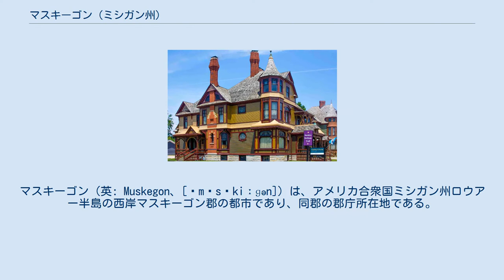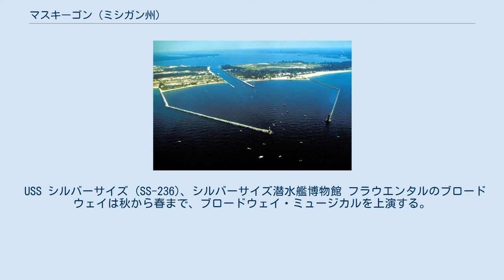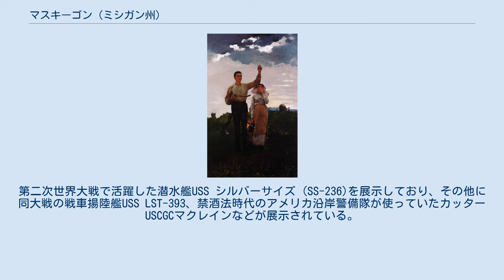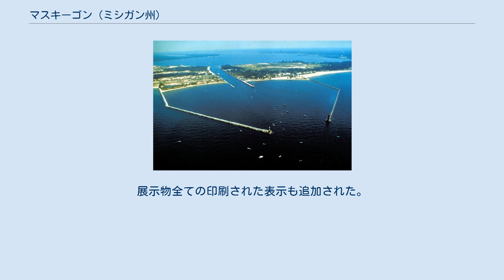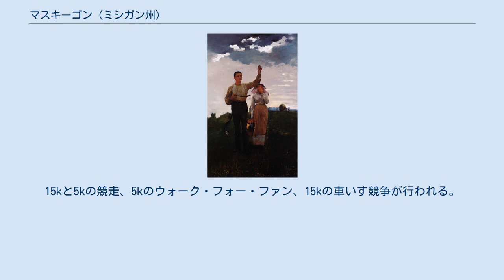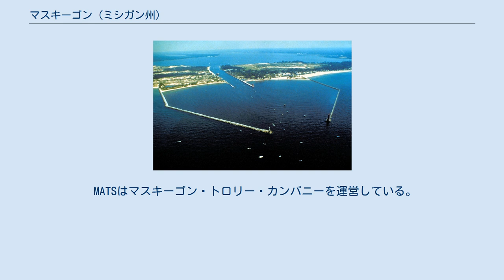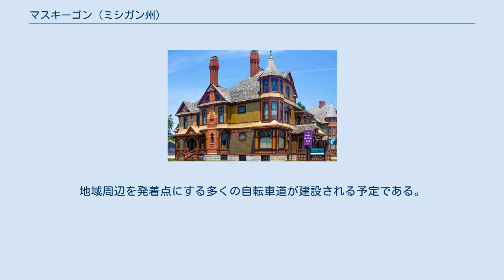マスキーゴン (ミシガン州)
マスキーゴン郡_(ミシガン州)
マスキーゴン（英: Muskegon、[ˌmʌsˈkiːɡən]）は、アメリカ合衆国ミシガン州ロウアー半島の西岸マスキーゴン郡の都市であり、同郡の郡庁所在地である。
2010年国勢調査での人口は38,401 人だった。
マスキーゴン郡区の南西隅に位置しているが、管理上は自立している。
 マスキーゴン都市圏は2010年の人口が172,188 人だった。
さらに大きなグランドラピッズ＝ワイオミング＝マスキーゴン広域都市圏に属しており、その人口は1,321,557 人である。
 ミシガン湖からマスキーゴン湖への入口 マスキーゴンとなった地域を人類が占有したのは、7,000ないし8,000年前の移住型パレオ・インディアンの猟師であり、ウィスコンシン氷河が後退した後で、この地域を専用した。
パレオ・インディアンの後は、ウッドランド・インディアンの幾つかの発展段階を経て行き、その中でもホープウェル文化の部族がこの地域を占有したのは、恐らく2,000年前のことである。
 マスキーゴン地域に住んだのはオタワ族やポタワトミ族インディアンの様々なバンドだった。
1830年時点でマスキーゴンはオタワ族の集落がある場所だった。
おそらくこの時代のインディアンの中で最も良く記憶されているのが、オタワ族のペンダルアン酋長である。
1730年代、イリノイのフォックス族インディアンをフランスが絶滅させようとした動きに参加し、ペンダルアンとその部族は1730年代と1740年代にマスキーゴンとその周辺に住み、1742年にフランス人に誘導されてトラバース湾の開拓地に移動した。
 「マスキーゴン」という名前は、オタワ族の言葉で「湿地の川あるいは沼地」を意味する "Masquigon"（マスキゴン）から得られていた。
 「マスキゴン」川が17世紀後半に作成されたフランス人の地図に載っており、フランス人探検家がその頃までに現在のミシガン州西岸にまで達していたことを示唆している。
1675年、ジャック・マルケット神父がセントイグナスへの最後の旅で、この地域を通って北に向かった。
また1679年、ラ・サールの副官アンリ・デ・トンティの率いたフランス兵部隊がこの地域を通過した。
 マスキーゴン地域で最も初期に知られているヨーロッパ系アメリカ人住人は、毛皮交易業者かつ罠猟師のエドワード・フィッツジェラルドであり、1748年にマスキーゴン地域に初めて来て、そこで死んだ、ホワイト湖の付近に埋葬されたと伝えられている。
1790年から1800年のいずれかの時点で、フランス系カナダ人交易業者ジョーゼフ・ラ・フランボアズが、ダック湖の出口に毛皮交易基地を設立した。
1810年から1820年、ラマー・アンディ、ジャン・バティスト・レコレクト、ピエール・コンスタンなどフランス系カナダ人毛皮交易業者が、マスキーゴン湖周辺に交易基地を設立していた。
 1800年代後半の林業時代、製材会社が北ミシガンのホートン湖からマスキーゴン川を使ってシロマツ材を流し、マスキーゴンにある製材所に送って加工していた ヨーロッパ系アメリカ人によるマスキーゴンの開拓は1837年に熱心に始まった。
それは地域の広範な木材資源の開発開始と時を同じくしていた。
1837年の林業開始は、地域の歴史で最もロマンチックな時代と考えられるものの始まりでもあった。
19世紀半ばの林業、製材業のために多くの開拓者を惹きつけ、特にドイツ、アイルランド、カナダからの移民が多かった。
 マスキーゴン市内の幾つかの地区が別々の村として始まった。
ブラフトンは1862年、レイクトン郡区の製材村として設立された。
1868年から1892年には独自の郵便局も持っていた。
ブラフトンは1889年にマスキーゴンに併合された。
 マスキーゴン市の西はミシガン湖であり、北はマスキーゴン湖である。
マスキーゴン川が市の北東端でマスキーゴン湖に注いでいる。
 1976年、マスキゴン中心街にマスキーゴン・モールが建設され、旗艦店としてシアーズ、ステケティズ...